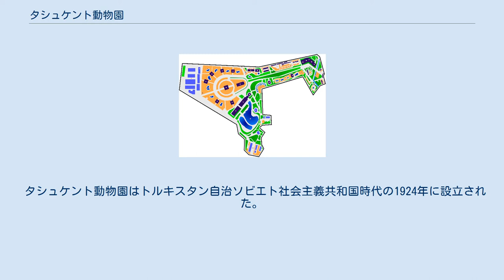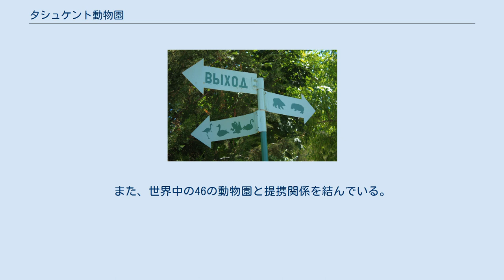タシュケント動物園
タシュケント動物園はトルキスタン自治ソビエト社会主義共和国時代の1924年に設立された。
当時は総面積3haの小さな動物園だった。
その後飼育する種類が増え、1940年代の終わり頃には約200種類の動物・鳥類が動物園で飼育されるようになった。
 ウズベキスタン独立後の1994年、政府は現代的な新しい動物園の建設を決定し1997年の独立記念日にタシュケント植物園に隣接する場所に開館した。
新しい動物園が開館した当初は85種類しか動物がいなかったが、現在は約415種類の動物・鳥類約3,000頭が動物園内で飼育されている。
また、動物園内には水族館の機能を果たす水棲動物エリアがあり、サメや魚、イソギンチャクなどを見ることもできる。
 1998年、タシュケント動物園はユーラシア動物園水族館協会 (EARAZA)に加盟した。
また、世界中の46の動物園と提携関係を結んでいる。